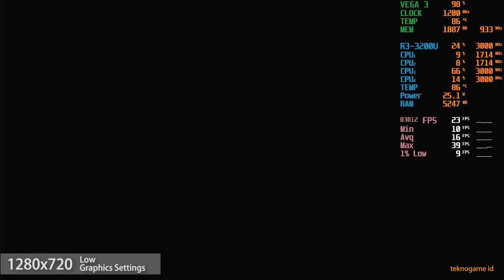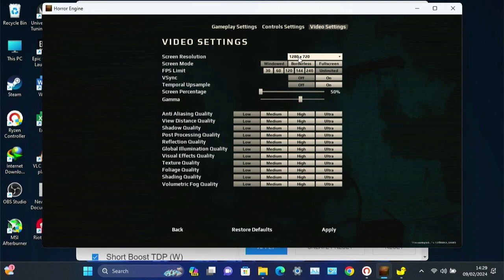I'm Counting to 6... | AMD Ryzen 3 3200U Vega 3 | LSFG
8 GB 2400 MT/s Dual Channel (4GBx2) RAM
256 GB SATA SSD

Condition:
Radeon Software Adrenalin Driver 23.11.1
SSD as game storage
AC Plugged in
Best Performance power mode
25W TDP Configured using Ryzen Controller
Windows 11 Home 22H2

I'm Counting to 6 on Ryzen 3 3200U
0:00 720p Low
3:11 720p Low, LSFG
6:50 Outro